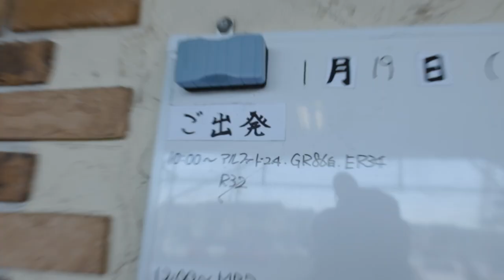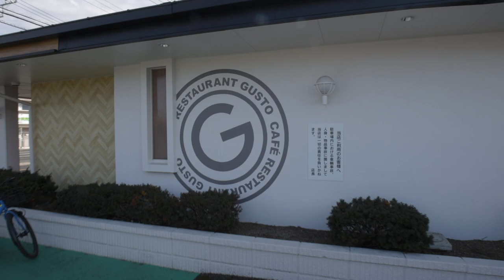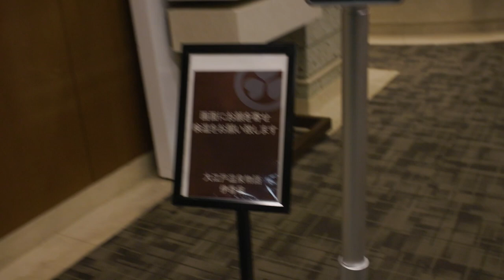拓海我地今晚上榛(秋)名山！GTR初體驗！｜完夢系列｜群馬縣榛名山一日遊｜【Monjai Tokyo #4】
多謝大家睇完呢條片！如果鐘意呢個channel記得subscribe！